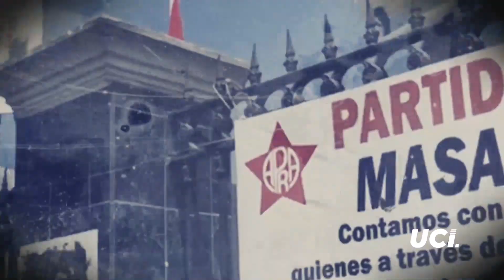🕑 Exministro Abel Salinas "Lucha anticorrupción toma visos indebidos en el Perú"